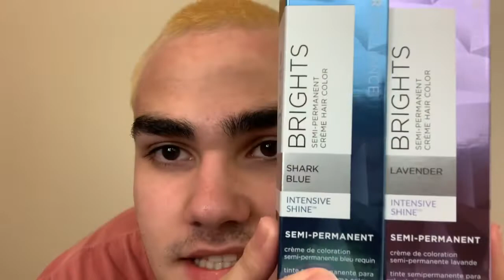SHAVING MY HEAD AND BLEACHING IT!! embracing my insecurities *emotional*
i’ll be expanding to other social platforms soon!